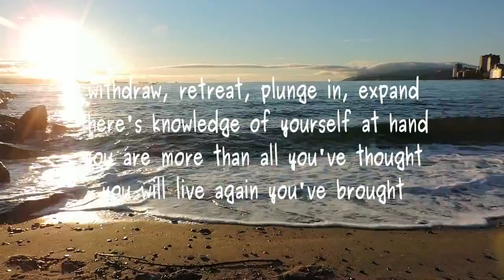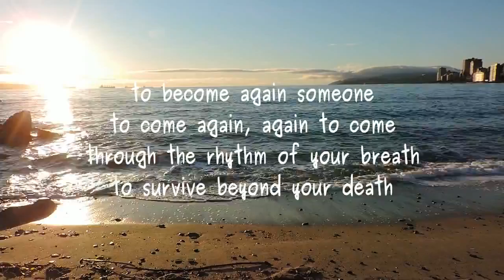YALA (You Always Live Forever)